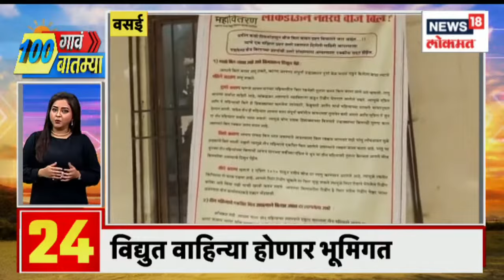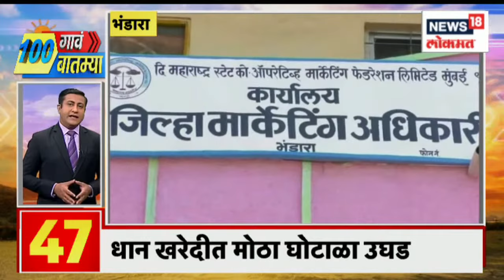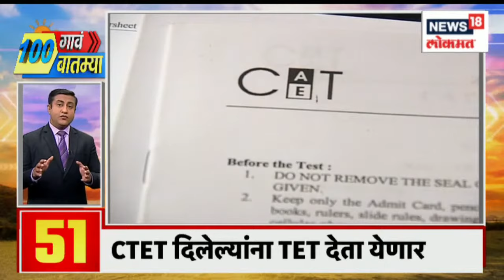100 Gav 100 Batmya | महाराष्ट्र कर्नाटक सीमावादावर आज सुनावणी | Marathi News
The weekly meeting of the BJP Parliamentary Party held during the session of Parliament will be chaired by Prime Minister Narendra Modi today. In this, various important issues including the budget will be discussed and a strategy will be devised to run the work smoothly in the house amid the chaos of the opposition. Balasaheb's Shiv Sena will show its strength in Worli, while Chief Minister and Deputy Chief Minister will be felicitated. Aditya Thackeray's Shivsamvad Yatra in Vaijapur today

संसदेच्या अधिवेशनादरम्यान होणारी भाजप संसदीय पक्षाची साप्ताहिक बैठक आज पंतप्रधान नरेंद्र मोदी यांच्या अध्यक्षतेखाली होणार आहे. यामध्ये अर्थसंकल्पासह विविध महत्त्वाच्या मुद्द्यांवर चर्चा होणार असून सभागृहात विरोधकांच्या गदारोळात कामकाज सुरळीतपणे चालविण्याची रणनीती आखण्यात येणार आहे. वरळीत बाळासाहेबांच्या शिवसेनेचं शक्तिप्रदर्शन आहे तर मुख्यमंत्री, उपमुख्यमंत्र्यांचा करणार नागरी सत्कार. आदित्य ठाकरेंची शिवसंवाद यात्रा आज वैजापूरमध्ये

n18oc_news